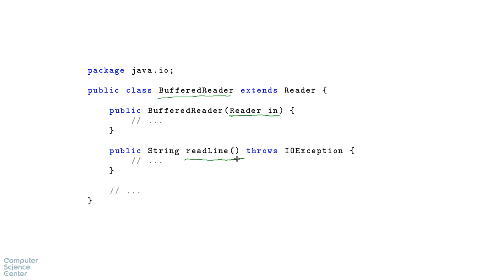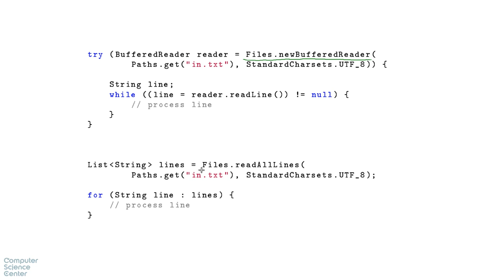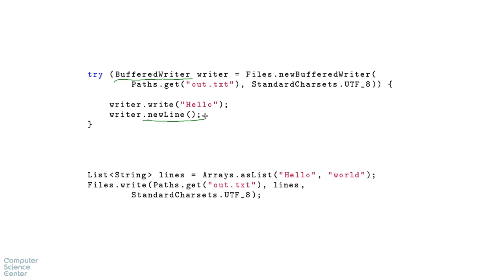Базовый курс Java - #78 урок. Классы-обертки